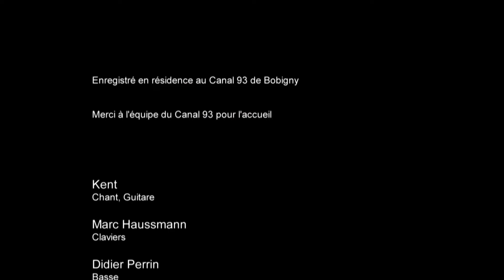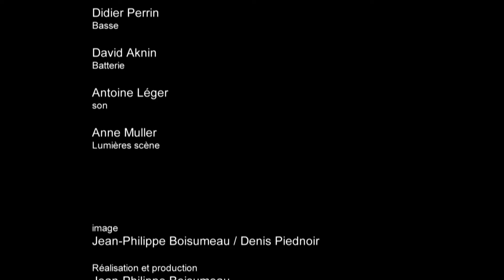KENT - SESSION ELECTRIQUE Chagrin d'honneur #80/2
La session électrique sans interview!...

On ne présente plus Kent : chanteur, écrivain, dessinateur de BD, illustrateur, animateur radio le temps d'un été,...
Chanteur des mythiques Lyonnais Star Shooter qui, avec quelques autres, prirent d'assaut le rock Français du début des années 80, Kent en solo n'a, depuis, jamais perdu son esprit de curiosité et de liberté... Après bientôt 4 ans d'attente depuis son précédent album, il nous revient au meilleur de sa forme avec "La grande illusion" : un enregistrement qui a vu le jour avec la complicité de David Sztanke de Tahiti Boy and the Palmtree family; Une belle énergie électrique que du SON dans mon SALON est allé découvrir au Canal 93 de Bobigny où Kent, en résidence avec ses musiciens, préparait la tournée 2017. Ils jouent l'extrait "Chagrin d'honneur"...

Merci à Kent et ses musiciens, Benoît Brayer, AT(h)OME, Dessous de Scène,...
Merci à l'équipe de Canal 93 de Bobigny pour l'accueil.

Kent : Chant, Guitare
Marc Haussmann : Claviers
Didier Perrin : Basse
David Aknin : Batterie
Antoine Léger : Son
Anne Muller : Lumières scène

Retrouvez également l'interview de Kent sur cette chaîne et sur la page FB du SON dans mon SALON!